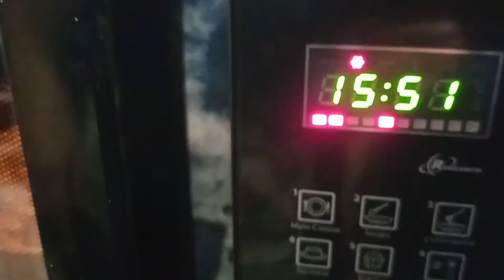Umm Ali(Arabian Sweet Dish)Easy And Delicious Dessert Recipe|| উম আলি রেসেপি||How to make Om Ali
The cooking of This channel is Very easy.                                                                                                 Today's cooking is Very tasty and Very healthy.                                                                                                      You can learn how to make this recipe by watching today's video.    umm ali is a very tasty dessert .